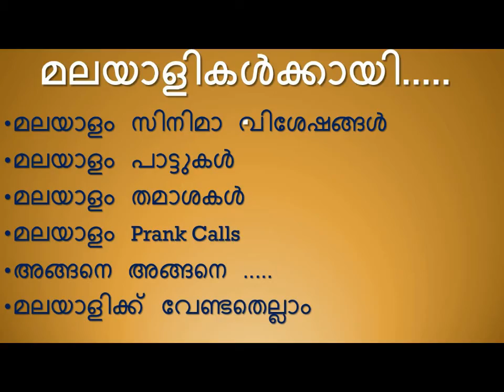Theme for Mallu Zone Channel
Kerala (/ˈkɛrələ/), historically known as Keralam, is an Indian state in South India on the Malabar Coast. It was formed on 1 November 1956 following the States Reorganisation Act by combining Malayalam-speaking regions. Spread over 38,863 km2 (15,005 sq mi), it is bordered by Karnataka to the north and northeast, Tamil Nadu to the east and south, and the Lakshadweep Sea to the west. With 33,387,677 inhabitants as per the 2011 Census, Kerala is the thirteenth-largest Indian state by population and is divided into 14 districts with the capital being Thiruvananthapuram. Malayalam is the most widely spoken language and is also the official language of the state.

The region has been a prominent spice exporter since 3000 BCE. The Chera Dynasty was the first prominent kingdom based in Kerala, though it frequently struggled against attacks by the neighbouring Cholas and Pandyas. In the 15th century, the spice trade attracted Portuguese traders to Kerala, and paved the way for the European colonisation of India. After independence, Travancore and Cochin joined the Republic of India and Travancore-Cochin was given the status of a state in 1949. In 1956, Kerala state was formed by merging Malabar district, Travancore-Cochin (excluding four southern taluks of Kanyakumari district), and the taluk of Kasaragod (now Kasaragod District), South Kanara.

malayalam movies youtube

new malayalam movies 2016 watch online

malayalam padam

malayalam movies 2015
malayalam movies 2017
malayalam movies 2018